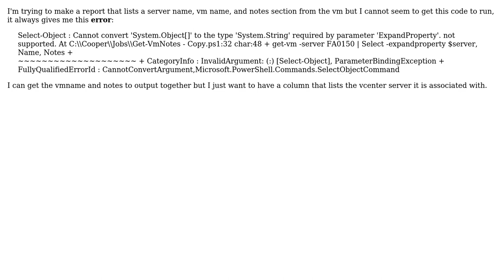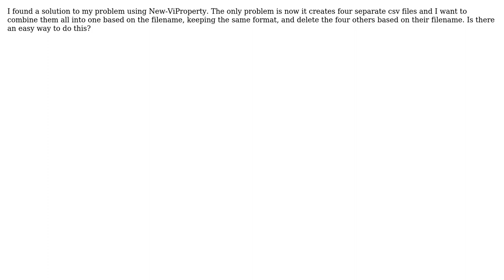calling a variable in select -expandproperty (2 Solutions!!)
calling a variable in select -expandproperty

With thanks & praise to God, and with thanks to the many people who have made this project possible! | Content (except music & images) licensed under CC BY-SA | Music | Images & others | With thanks to user Shawn Esterman user Michael and the Stack Exchange Network Trademarks are property of their respective owners. You are responsible for your own actions.